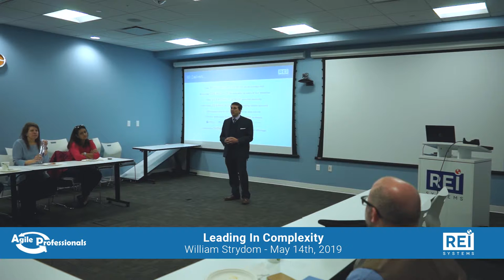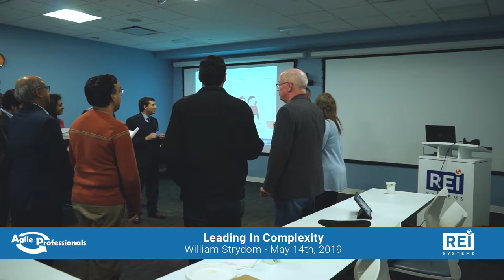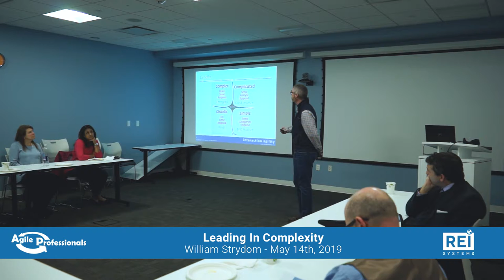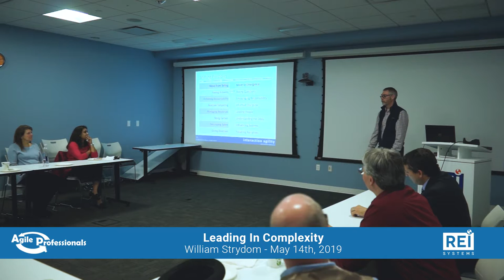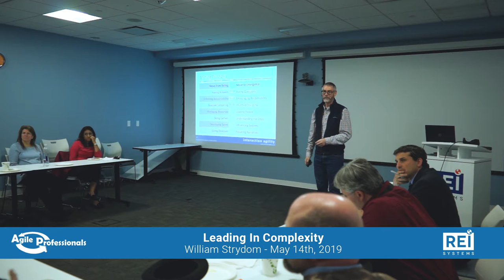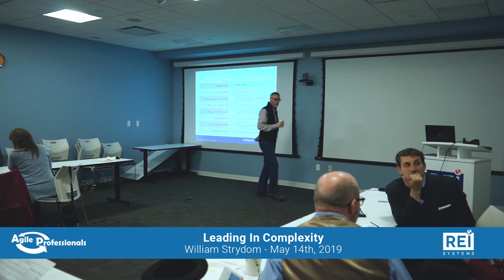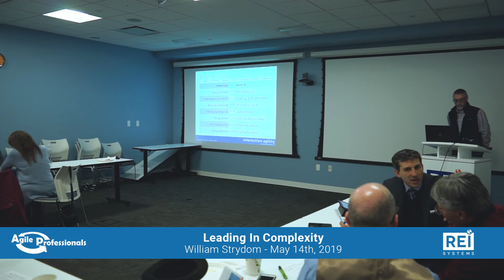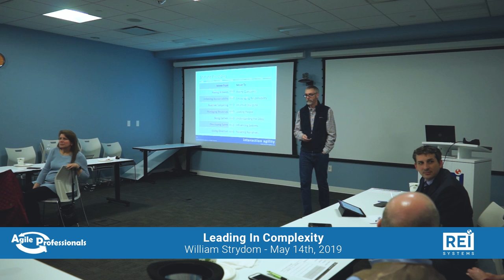REI Systems - Agile Professionals - William Strydom - 5.14.19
REI Systems -  Agile Professionals - William Strydom - Leading In Complexity - 5.14.19